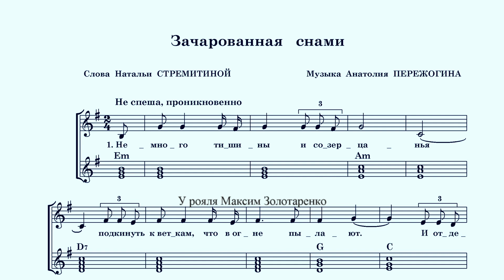ЗАЧАРОВАННАЯ СНАМИ - музыкальная тема романса: Анатолий Пережогин(музыка), Максим Золотаренко(рояль)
Романс на стихи Натальи Стремитиной опубликован в сборнике "108 песен Анатолия Пережогина" (М.: 2019).
Запись сделана 10 ноября 2017 г. на репетиции в Рахманиновском зале московской консерватории. Романс в исполнении Елены Журавской (сопрано) и Анастасии Гончаровой (ф-но) можно послушать , в исполнении Наталии Булаховой (сопрано), Дины Дедякиной (ф-но), Ирины Покровской (виолончель)